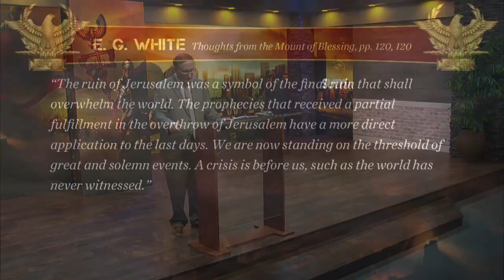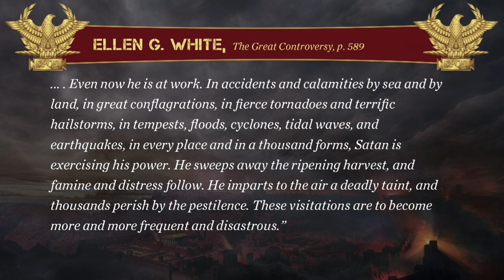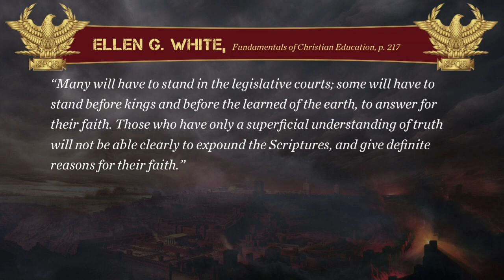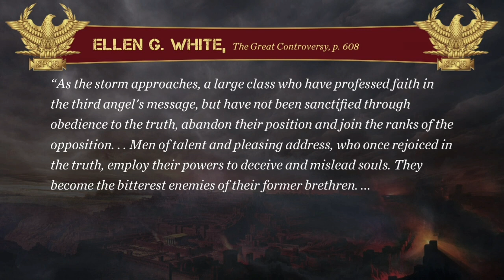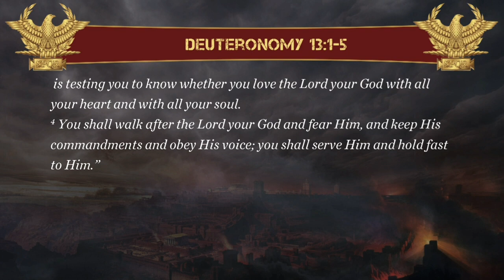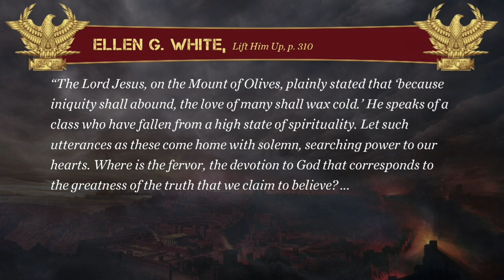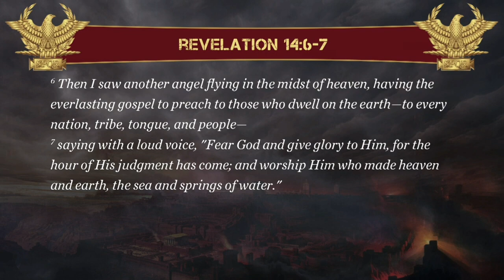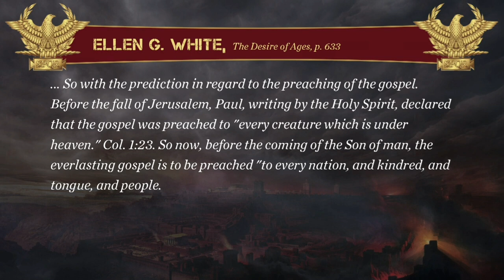Stephen Bohr-05 Matthieu 24-L'accomplissement de la fin des temps